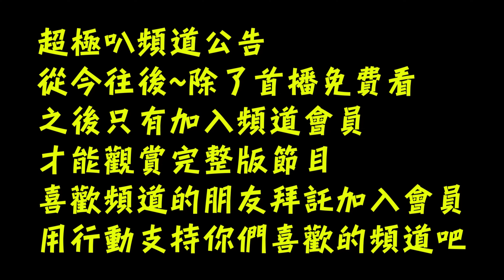超害羞體育生 訪問到滿臉通紅 還被逼迫XX整個羞愧到不行【色瞇瞇美容室前傳】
頻道改為全付費觀看頻道 只有加入會員才能觀看完整節目

知識性YOUTUBER -超極叭STAR
“ 我們必須用超極叭的態度，燦爛的對抗這姬芭的人生。”

透過頻道的各種節目努力淡化性向的界線
在帥氣的世界中沒有性取向的差別
任何人都是一樣值得被愛被珍惜的

分類:娛樂/性知識/LGBTG/同志文化/時尚穿搭